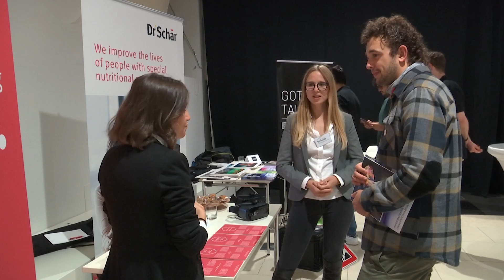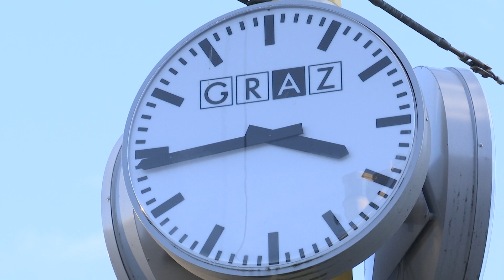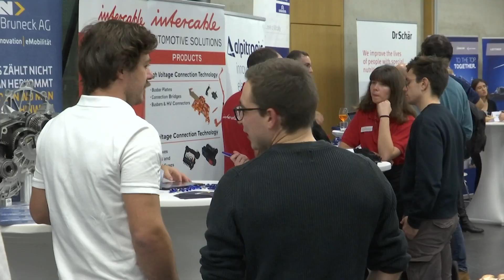Aperitivi per giovani talenti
Ecco come sono stati gli Aperitivi per giovani talenti a Vienna e a Graz. Gli studenti e le studentesse hanno avuto l’opportunità di conoscere imprese altoatesine in un’atmosfera rilassata.